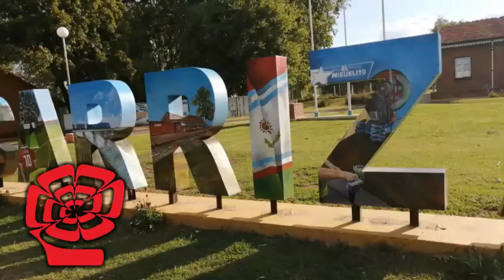1° ENCUENTRO NACIONAL DE MURALISMO EN CARRIZALES